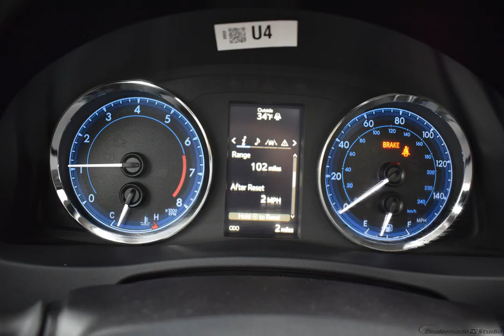2019 SLATE METALLIC Toyota Corolla 4dr Car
New 2019 SLATE METALLIC Toyota Corolla 4dr Car SE FC20 BLACK